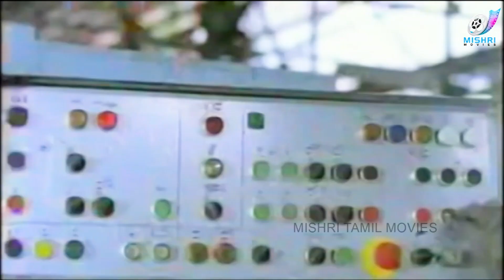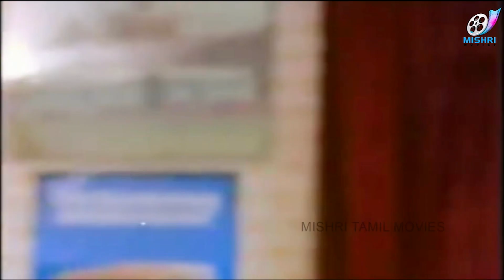Meeting Your Ex-Girlfriend in New Office | Raja Kaiya Vacha | Prabhu | Gauthami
Raja pretends to be a cop in order to impress the woman he loves and she dumps him on learning the truth. When they meet again, he has a good job, but there is someone else who is in love with him.